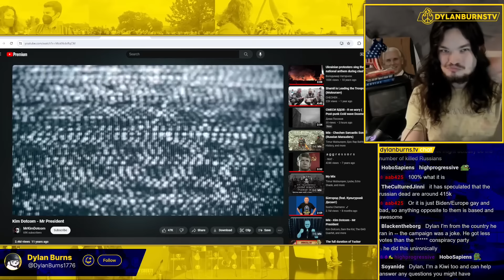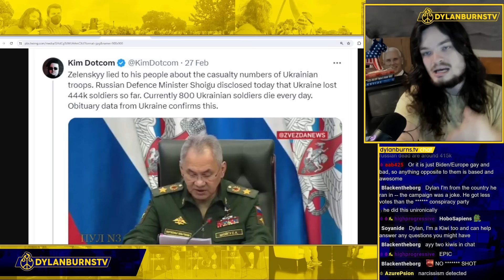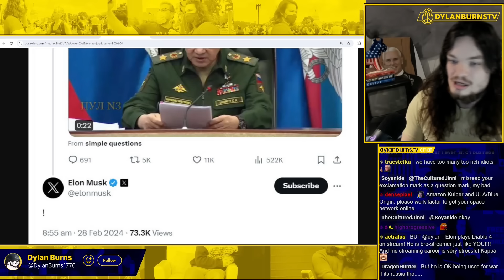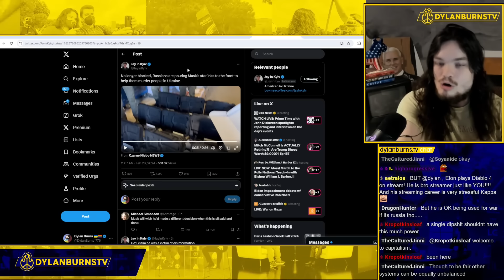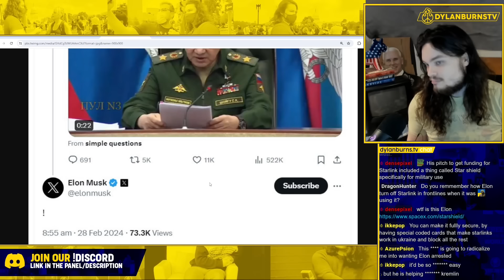Elon Musk Promotes OBVIOUS Russian Propaganda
Dylan Burns reports on Elon Musk promoting propaganda on X